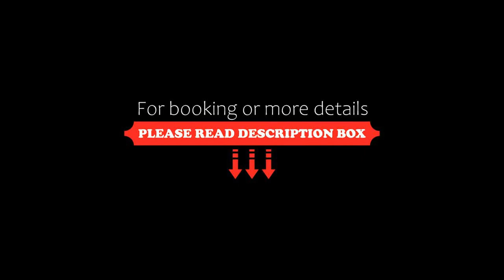Ganjali Plaza Hotel, Baku, Azerbaijan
About Property:
This 4-star hotel is located in Baku city centre, a 10-minute walk from the Old Town district and the Heydar Aliyev Palace. The Ganjeli Plaza Baku offers free Wi-Fi and elegant interiors.
The classic-style rooms at Ganjeli Plaza Hotel feature stylish wooden furniture and floors. All rooms are air-conditioned and include satellite TV and a private bathroom with bath.
Breakfast is provided each morning at the Ganjeli Plaza. Guests are also welcome t...
Property Type: Hotel
Address: Uzeyir Hajibeyov Street 100, Sabayil, Nasimi, AZ1001 Baku, Azerbaijan
Searching For
1. Ganjali Plaza Hotel - Baku - Azerbaijan
2. Ganjali Plaza Hotel - Baku - Azerbaijan Address
3. Ganjali Plaza Hotel - Baku - Azerbaijan Rooms
4. Ganjali Plaza Hotel - Baku - Azerbaijan Amenities
5. Ganjali Plaza Hotel - Baku - Azerbaijan Offers and Deals
Audio Credit:
Track Title: Blank Slate
Artist: VYEN